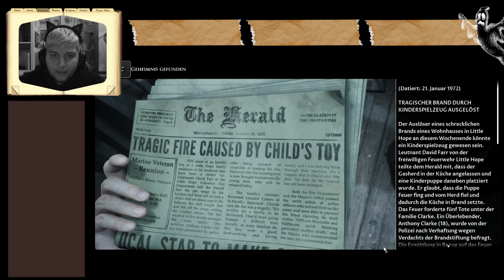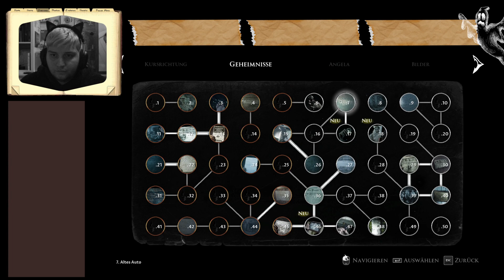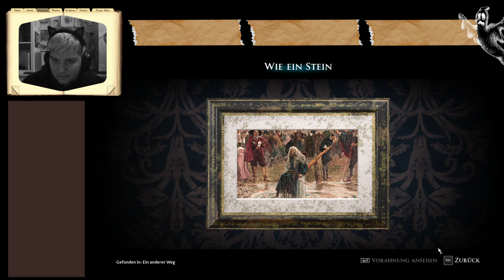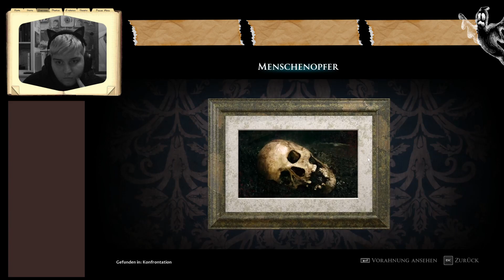Zu tode zerquetscht ?! #14 THE DARK PICTURES ANTHOLOGY: LITTLE HOPE | FlorianThx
Der Anfang war ein Bisschen abgehackt aber ich hoffe es ist trozdem gut wenn ihr lust habt kommt gerne auf meinen Twitch Kanal vorbei da sieht man den anfang der ganzen Geschichte.

Ich hoffe dir hat das Video gefallen ich hoffe ich konnte ein Abo abstauben und Glocke läuten lassen ^^